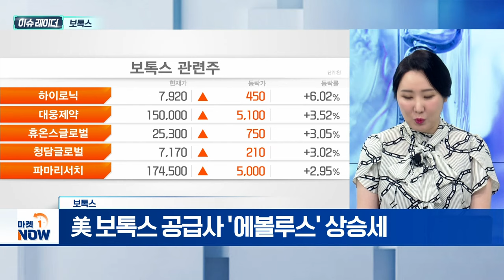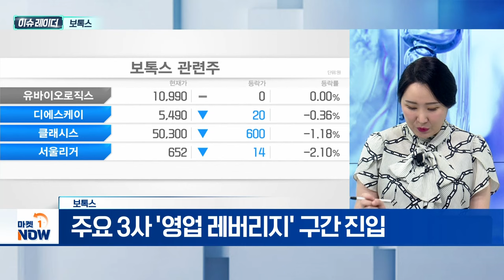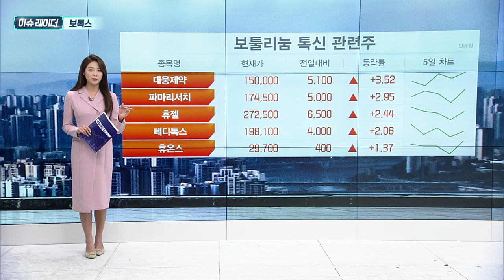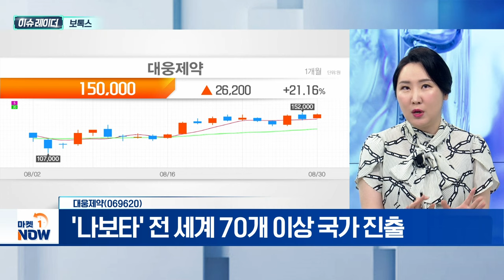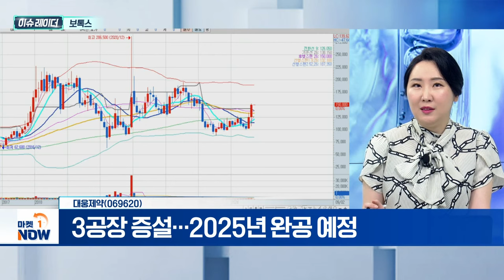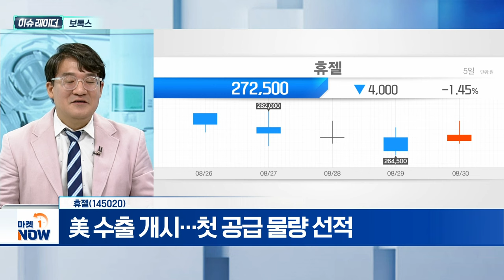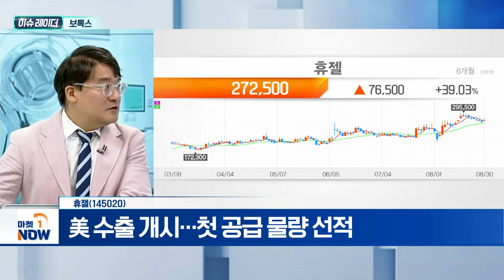보톡스 | 대웅제약, 휴젤 | Market Now (20240902)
- 'K-뷰티' 열풍…의료 관광 수요 증가
- 美 보톡스 공급사 '에볼루스' 상승세
- 주요 3사 '영업 레버리지' 구간 진입

- 톡신 3사 중 톡신 매출 추이 1위 달성
- '나보타' 전 세계 70개 이상 국가 진출
- 치료 부문 적응증 확대 전망
- 3공장 증설... 2025년 완공 예정

휴젤(145020)
- '보툴렉스' 매출 510억 원... 전분기대비 48.7%↑
- '레티보' 美 FDA 제품 품목 허가
- 美 수출 개시... 첫 공급 물량 선적